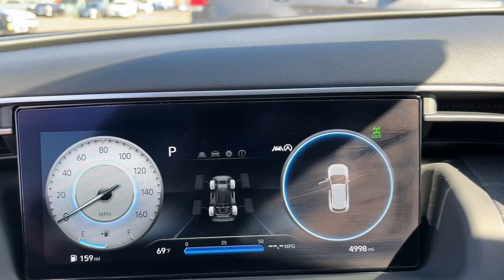2022 Hyundai Tucson Stamford, Greenwich, Norwalk, Darien, Fairfield, CT U11502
Phantom Black Used 2022 Hyundai Tucson SEL available in Stamford, Connecticut at Stamford Hyundai. Servicing the Greenwich, Norwalk, Darien, Fairfield, CT area.

Stamford Hyundai
85 Magee Ave

Moonroof Heated Seats Apple CarPlay Cross-Traffic Alert Smart Device Integration Blind Spot Monitor Lane Keeping Assist Back-Up Camera Onboard Communications System All Wheel Drive WINTER PACKAGE Remote Engine Start AND MORE!br /br /KEY FEATURES INCLUDEbr /All Wheel Drive Back-Up Camera Onboard Communications System Remote Engine Start Lane Keeping Assist Blind Spot Monitor Smart Device Integration Cross-Traffic Alert Apple CarPlay. Rear Spoiler Privacy Glass Child Safety Locks Steering Wheel Controls Heated Mirrors. br /br /OPTION PACKAGESbr /CONVENIENCE + PREMIUM PACKAGE Option Group 02 Ambient Interior Lighting w/10-colors center console front door pockets soft-touch door panels and fabric Power Sunroof Leather-Wrapped Shift Knob Ultrasonic Rear Occupant Alert Leather-Wrapped Steering Wheel 10.25 Digital Instrument Cluster LED Interior Lights (Room Map) Auto-Dimming Interior Mirror w/Homelink Wheels: 19 x 7.5J Machine-Face Finish Alloy Tires: 235/55R19 Digital Key Hands-Free Power Liftgate w/Auto-Open Wireless Phone Charging Dual Automatic Temperature Control auto defogger Option Group 03 Dark Chrome Grille & H-Logo Premium 5-LED DRLs Ventilated Front Seats Radio: Bose Premium Audio System w/AM/FM/HD WINTER PACKAGE All Season Fitted Liners Front and Rear Mudguards. Serviced here Local Trade-In Financing Available br /br /AFFORDABLE TO OWNbr /Was $34350. br /br /BUY WITH CONFIDENCEbr /CARFAX 1-Owner 173-point mechanical Excellent Condition br /br /OUR OFFERINGSbr /Stamford Hyundai is a digital interactive dealership that is the Hyundai Eastern Region #1 service satisfaction Hyundai Dealer in the district two years running. We believe in transparency for our clients and feel that when our customers are educated about their purchase from availability total brand value and finance options it is easy to say Yes to Hyundai. Combine this with our exceptional customer service and convenient online purchase process; it is easy to say Yes to Stamford Hyundai! br /br /Mileage may be higher due to test drives or if vehicle is/was a loaner vehicle. Pricing analysis performed on 10/2/2024. Horsepower calculations based on trim engine configuration. Please confirm the accuracy of the included equipment by calling us prior to purchase. br /